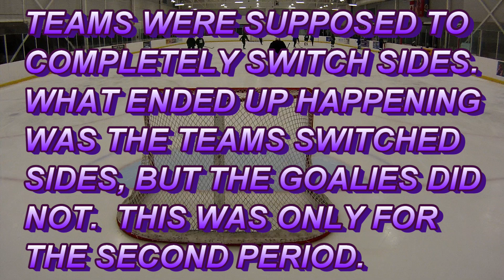BULLDOGS' BEGINNER LEVEL SHINNY {HD1080p} Jan. 24, 2024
*BULLDOGS' BEGINNER LEVEL SHINNY
2023/2024 Winter Bulldog Hockey Development
BULLDOGS BLUE versus BULLDOGS GREEN
{ HD1080p }
Wednesday January 24, 2024 @ 10:15 pm
DELPARK HOMES CENTRE, OSHAWA (Pad 2)